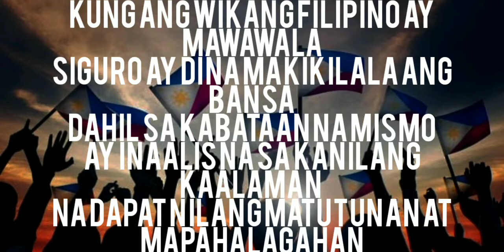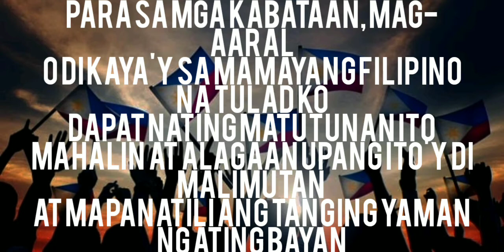PANATILIHIN ANG WIKANG FILIPINO Gawa ni: Crushmarc Navarro Seco SOB - 1A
Wika ay mahalaga
Dahil ito ay yaman ng ating bansa
Kailangan itong mapasalin
Sapagka't itoy nagpapakilala sa atin

Para sa kabataan, dapat nilang matutunan
Na ang wikang Filipino ay higit na tanging yaman
Ito ay nagpapakilala sa ating mga Pilipino
Kaya dapat mapanatili ito

Kung ang wikang Filipino ay mawawala
Siguro ay di na makikilala ang bansa
Dahil sa kabataan na mismo
Ay inaalis na sa kanilang kaalaman
Na dapat nilang matutunan at mapahalagahan

Para sa mga kabataan, mag- aaral
O di kaya'y sa mamayang Filipino na tulad ko
Dapat nating matutunan ito
Mahalin at alagaan upang ito'y di malimutan
At mapanatili ang tanging yaman ng ating bayan